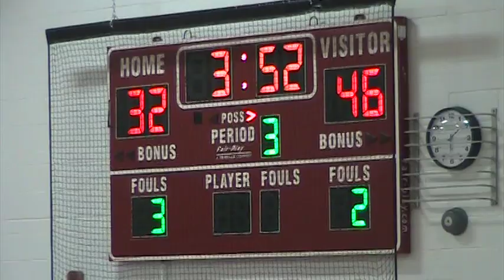FCHS vs Kewanee - 12-27-13